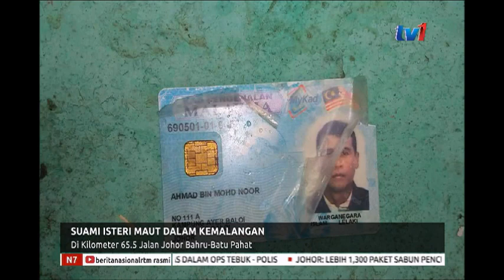SUAMI DAN ISTERI MAUT DALAM KEMALANGAN - DI KILOMETER 65.5 [9 OGOS 2018]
Sepasang suami isteri maut selepas kereta yang mereka naiki bertembung dengan sebuah lori  treler di kilometer 65.5 Jalan Johor bahru- Batu Pahat di daerah Pontian  PETANG SEMALAM.

Mangsa  dikenali sebagai Ahmad Mohd Noor 49 tahun dan Rohana Kosnan 46 tahun.